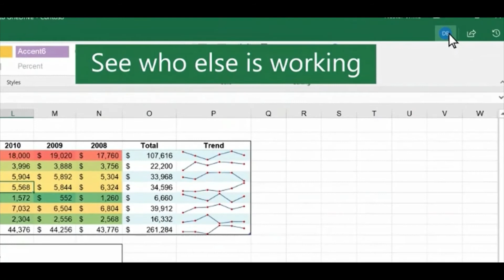Co-author a workbook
Learn to co-author, a workbook in excel in 1 minute. Easy and simple for everyone.